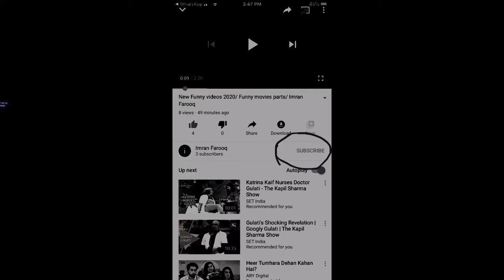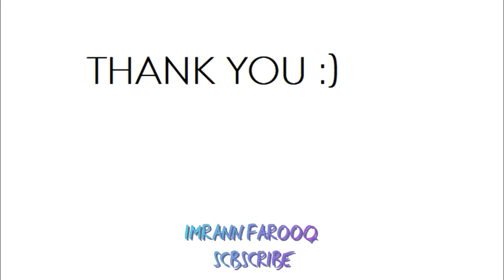New Song videos 2020/ Song parts / Imran Farooq